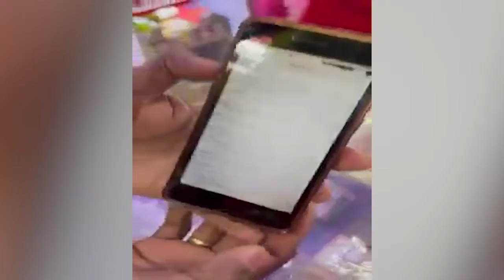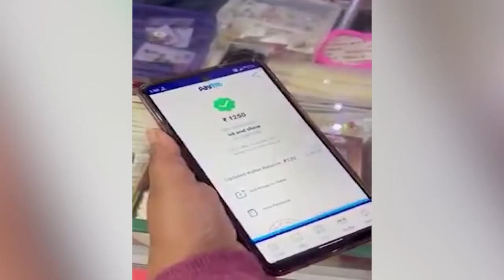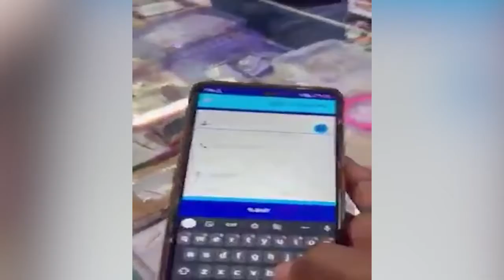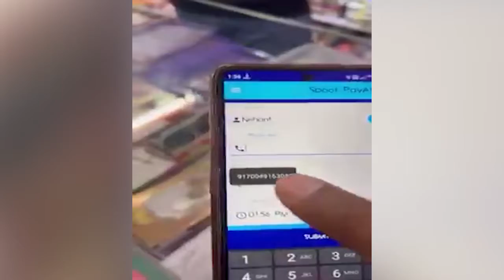Shatir Ladki Se Satark Rahen